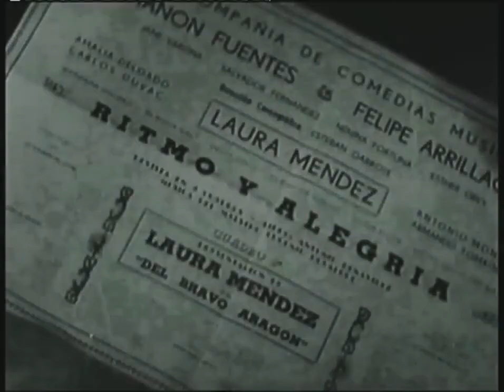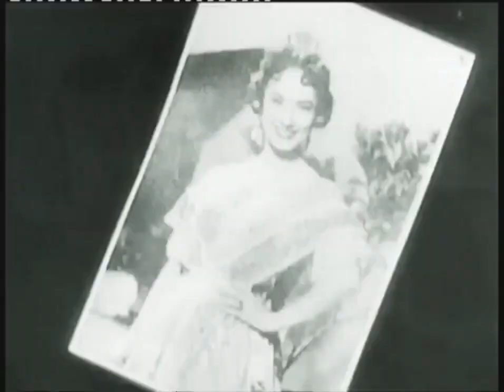Un novio para Laura 1955 pelicula argentina Lolita Torres - Silvio Soldán - comedia Julio Saraceni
Un novio para Laura 1955

Para salvar de la ruina a su familia una muchacha finge intención de casarse con un joven.
Reparto:

    Lolita Torres ... Laura Méndez Peñalba
    Alberto Berco ... Damian Dinardo
    Francisco Álvarez ... Tío Gregorio
    Isabel Pradas ... Florinda, madre de Laura
    Julián Bourges ... Felipe Arrillaga
    José Comellas ... Ramiro, padre de Laura
    Diana Myriam Jones ... Liliana, hermana menor
    Liria Marín ... Patricia, hermana
    Rolando Dumas ... Aníbal, novio de Patricia
    Adelaida Soler ... Manon Fuentes
    Carlos Cotto ... padre de Damian
    Rafael Diserio ... Gervasio, falso padre de Damian
    Warly Ceriani ... Dante Mendoza
    Mara Valpi
    Celia Geraldy ... falsa madre de Damian
    Esperanza Otero ... madre de Damian
    Roberto Bordoni ... Lombardo
    Alberto Rella
    Osvaldo Cabrera
    Silvio Soldán ... extra, invitado en fiesta de compromiso

Un novio para Laura es una película en blanco y negro de Argentina dirigida por Julio Saraceni sobre el guion de Abel Santa Cruz que se estrenó el 5 de mayo de 1955 en el Teatro Broadway (Buenos Aires) y que tuvo como protagonistas a Lolita Torres, Alberto Berco, Isabel Pradas y Francisco Álvarez.
Hay escenas filmadas en el Teatro Nacional Cervantes, y en las confiterías Pedigree y King George.
En 1958 el filme fue estrenado en la Unión Soviética.